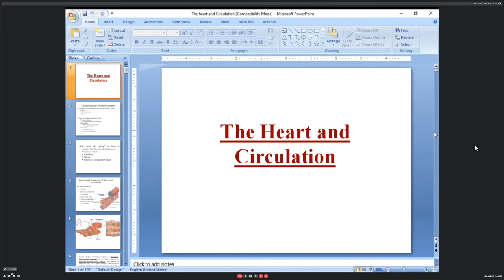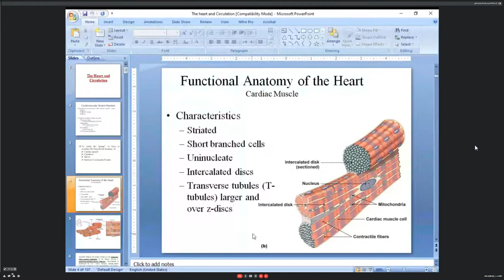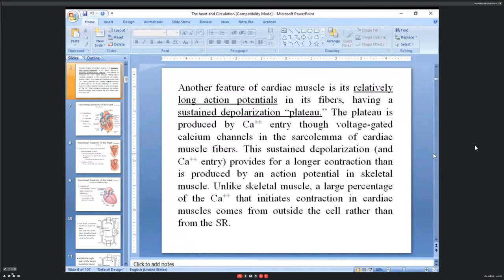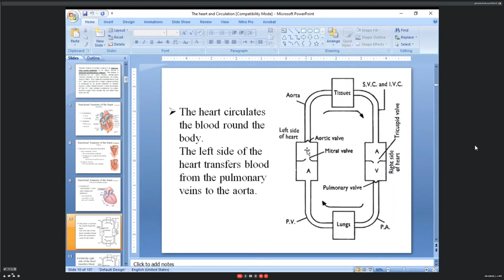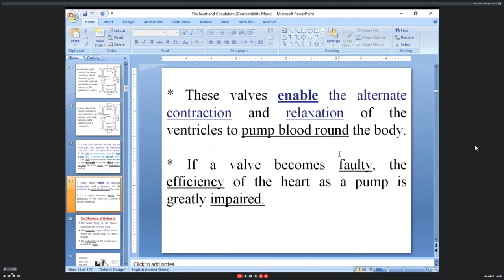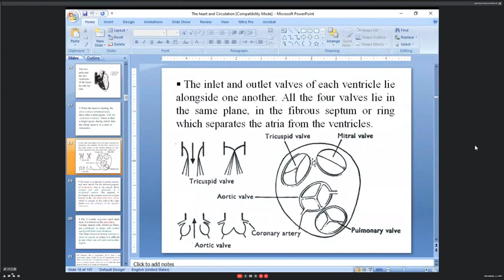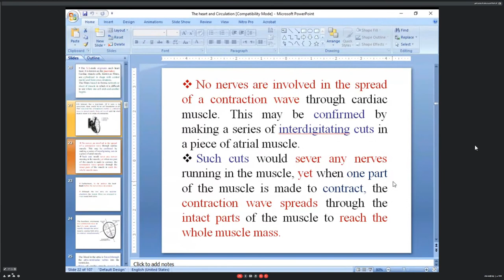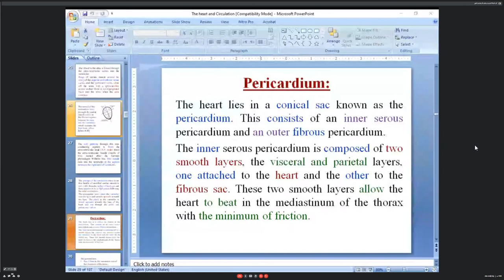فسلجه نظري | محاضره 5 | د. مثنى